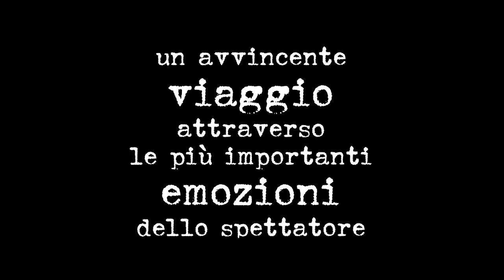Emotions (video trailer)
Emotions è il terzo video download della serie ‘Intimi Misteri’.

Una routine ideale sia per situazioni intime che per Mentalismo close-up, che fa parte del repertorio di Matteo Filippini da anni.

Uno spettatore, grazie al proprio intuito, riesce ad individuare correttamente tre diverse emozioni scritte su altrettanti cartoncini, evitando un cartoncino bianco rappresentante l’apatia!

Un effetto, come sempre semplice dal punto di vista metodologico, in grado di regalare alcuni indimenticabili minuti al vostro spettatore, grazie ad un piccolo avvincente viaggio attraverso tre delle più importanti emozioni!

Il download, come sempre, comprende sia il video della performance che quello della spiegazione nel quale Matteo analizza la routine fin nei minimi dettagli.